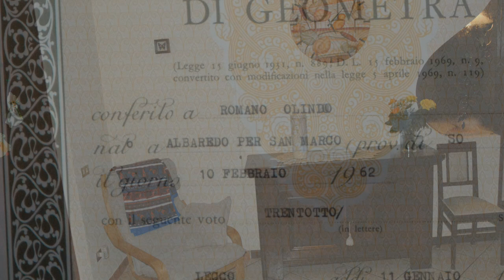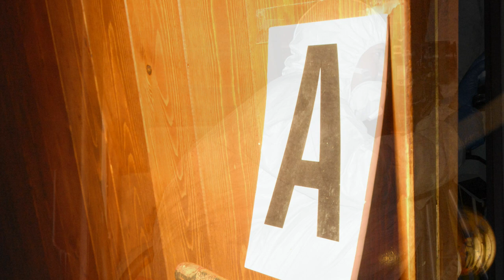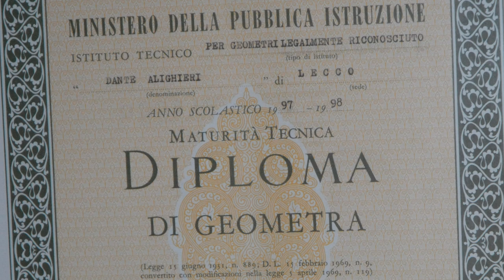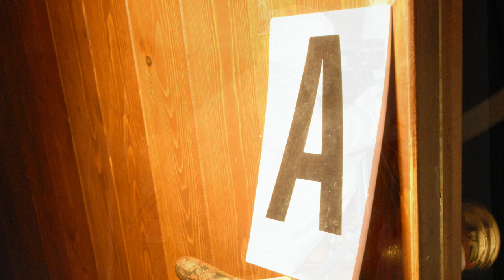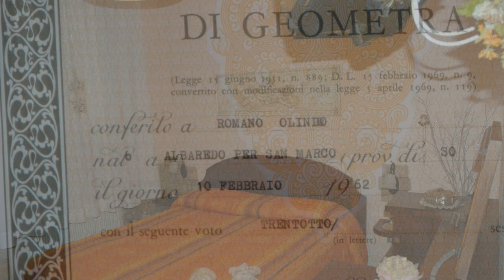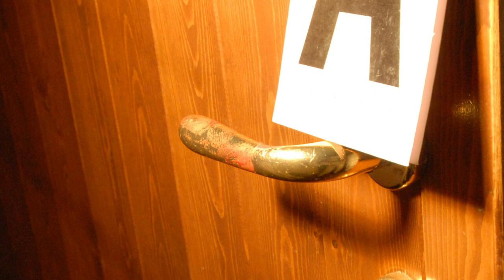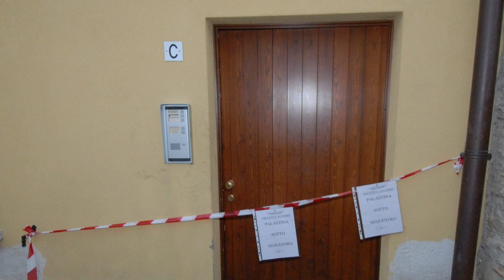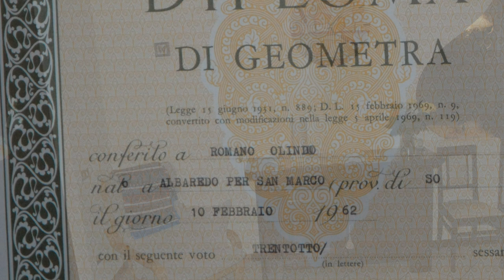Strage di Erba, l'infuocata arringa nel processo di Como dell'avvocato Enzo Pacia (PRIMA PARTE)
L'infuocata arringa dell'avvocato Enzo Pacia al processo in Corte d'Assise a Como contro Olindo Romano e Rosa Bazzi. Il legale, poi scomparso, difese in primo grado la coppia insieme a Fabio Schembri e Luisa Bordeaux, i quali tuttora cercano di dimostrarne l'innocenza. Qui vi proponiamo la prima parte dell'arringa.

Per chi volesse approfondire il caso, su tutte le piattaforme online è disponibile gratuitamente il podcast IL GRANDE ABBAGLIO - CONTROINCHIESTA SULLA STRAGE DI ERBA, seguito del libro omonimo del 2008 di Felice Manti e Edoardo Montolli, i giornalisti che fin dall'inizio misero in luce le contraddizioni dell'indagine.

Il podcast è disponibile anche sul sito Fronte del Blog con i documenti del caso, qui:

Qui invece la versione aggiornata del libro IL GRANDE ABBAGLIO, che riporta le scoperte degli anni successivi e disponibile anche in ebook: